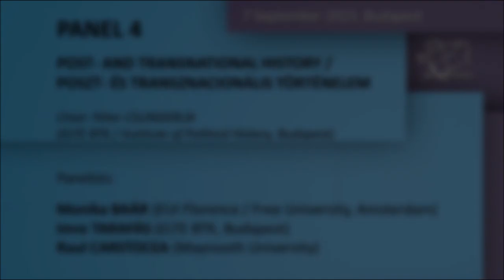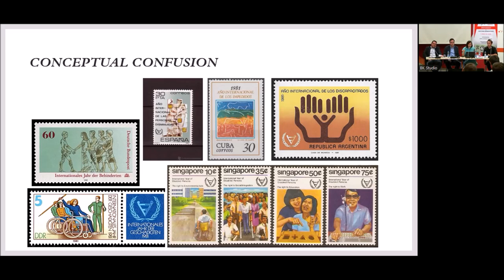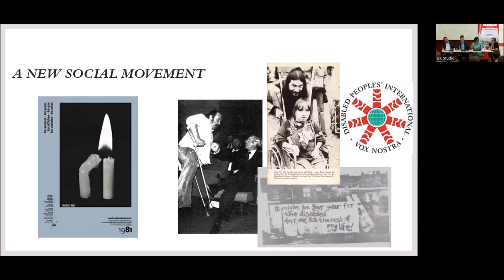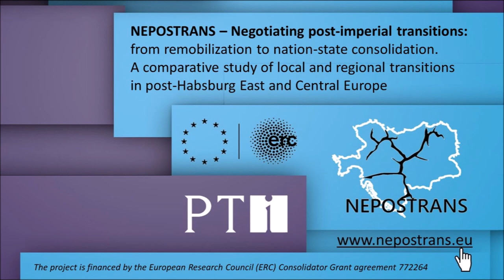New Histories for Central and Eastern Europe? – Panel 4 / POST- AND TRANSNATIONAL HISTORY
NEW HISTORIES FOR CENTRAL AND EASTERN EUROPE? / Közép és Kelet-Európa új történetei?

CONFERENCE OF THE ERC NEPOSTRANS PROJECT, DEDICATED TO THE MEMORY OF EMIL NIEDERHAUSER AND ISTVÁN DEÁK / A NEPOSTRANS ERC projekt konferenciája Niederhauser Emil and Deák István emlékére

7–8 September 2023, Budapest
Institute of Political History

PANEL 4
POSZT- ÉS TRANSZNACIONÁLIS TÖRTÉNELEM / POST- AND TRANSNATIONAL HISTORY

Chair: CSUNDERLIK Péter (ELTE BTK / Institute of Political History, Budapest)

Panelists:
BAÁR Monika (EUI Florence / Free University, Amsterdam)
TARAFÁS Imre (ELTE BTK, Budapest)
Raul CARSTOCEA (Maynooth University)

The last decades brought important changes in history and historiography. Not only new approaches made headways, but sometimes old consensus of traditional fields was also questioned too. This process went hand in and with the questioning slow erosion of the self-evident national frame of historiography, a special challenge for historians of Central and Eastern Europe. At our conference, dedicated to Emil Niederhauser, born 100 years ago in Bratislava, whose work still defines Hungarian scholarship on the region and István Deák we inquire about how these developments influence narratives of the broader region, what kind of new narratives could emerge from the delegitimating of national narratives? How can we apply new trends born from the historiography of other regions, how these shift national histories or our vision of the whole region? Finally, how national narratives changed, especially regarding the resituating of the region and their national histories within?

We opted for a non-conventional format of six roundtables, each dedicated to a special sub-discipline and one keynote. The invited speakers and a moderator look at the developments on their own specific fields and their potential influence on the broader regional story. Discussion is at the focus of the conference, involving the audience as much as possible too.

PROGRAM / CONFERENCE SCHEDULE

SEPTEMBER 7, THURSDAY

PANEL 1
GAZDASÁGTÖRTÉNET / ECONOMIC HISTORY
Chair: EGRY Gábor (Institute of Political History, Budapest)
Panelists:
Matthias MORYS (University of York)
HIDVÉGI Mária (SpoilsofWar ERC, Milan)

PANEL 2
NŐTÖRTÉNET / GENDER HISTORY
Chair: Károly IGNÁCZ (Institute of Political History, Budapest)
Panelists:
LORÁND Zsófia (University of Vienna)
Susan ZIMMERMANN (CEU Vienna)
CZEFERNER-FEDELES Dóra (BTK TTI, Budapest)

PANEL 3
GLOBÁLIS TÖRTÉNELEM / GLOBAL HISTORY
Chair: Gergely ROMSICS (ELTE BTK / Research Center for Humanities, Budapest)
Panelists:
VARGHA Dóra (Humboldt University Berlin / University of Exeter)
VARGA Bálint (University of Graz)
TOMKA Béla (University of Szeged)

SEPTEMBER 8, FRIDAY

PANEL 5
BIRODALMI TÖRTÉNELEM, POSZTKOLONIÁLIS TÖRTÉNELEM / NEW IMPERIAL HISTORY, POSTCOLONIAL HISTORY
Chair: Gábor GYÁNI (Research Centre for the Humanities, Hungarian Academy of Sciences, Budapest)
Panelists:
Jan SURMAN (Masaryk Institute, Prague)
CSAPLÁR-DEGOVICS Krisztián (BTK TTI, Budapest)
EGRY Gábor (Institute of Political History, Budapest)

PANEL 6
EURÓPAI TÖRTÉNELEM: KELET ÉS NYUGAT / EUROPEAN HISTORY: WEST AND EAST
Chair: Lucija BALIKIC (CEU / Corvinus University, Budapest)
Panelists:
RIGÓ Máté (LMU Munich)
Hannes GRANDITS (Humboldt University Berlin)
Paul GRADVOHL (Paris 1 Panthéon-Sorbonne)
MESTYÁN Ádám (Duke University, USA)

KEYNOTE:
HISTORY HACKING AND DOWN TIME: SOME THOUGHTS ON WHERE SOMEONE HAS BEEN AND WHERE SOMEONE ELSE IS HEADED
Keynote spaker: Holly CASE (Brown University, USA)